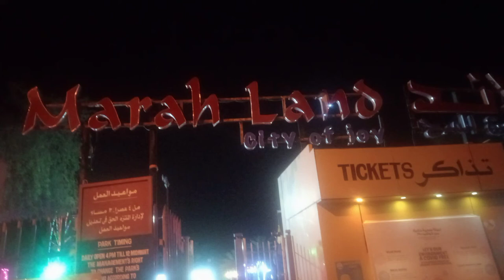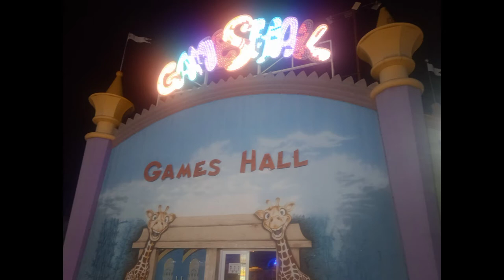Marah land amusement park/Al qurum muscat , oman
oman
marah land
muscat
marah land amusement  park